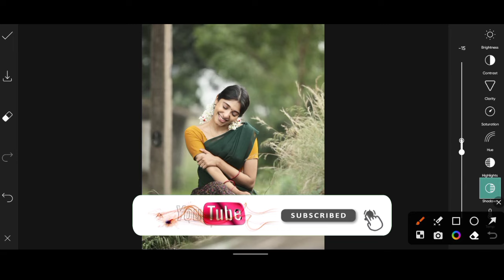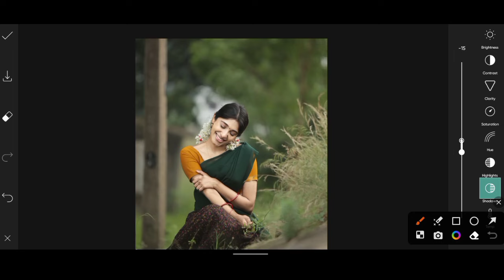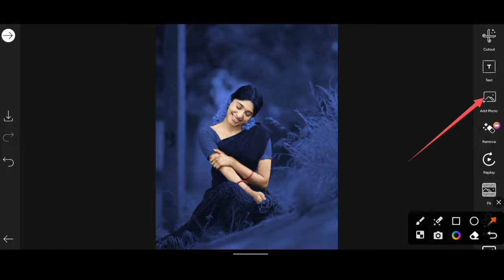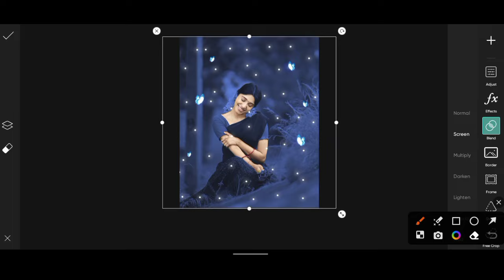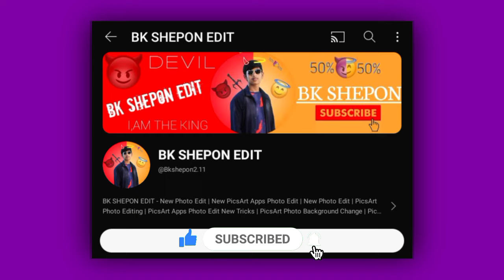মোবাইল দিয়ে PicsArt Apps Photo Edit || PicsArt Photo Editing New Tutorial || ফটো ইডিটিং শিখুন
মোবাইল দিয়ে PicsArt Apps Photo Edit || PicsArt Photo Editing New Tutorial ||

Welcome to BK Shepon Edit, where creativity meets pixels! Explore the world of photo editing with our tutorials, tips, and tricks.

1.
2.
3.
4.
5.
6.
7.
8.
9.
10.
11.
12.
13.
14.
15.
16.
17. EditingSoftware (e.g., Photoshop, Lightroom)
18.
19.
20.

bangla tutorial
video editing
Bangla photo editing video
afr technology
st unique tech
মোবাইল ফোন দিয়ে ফ্রি ফটো ইডিট